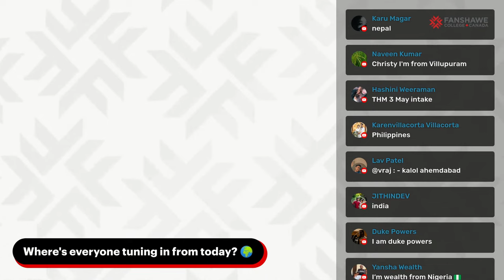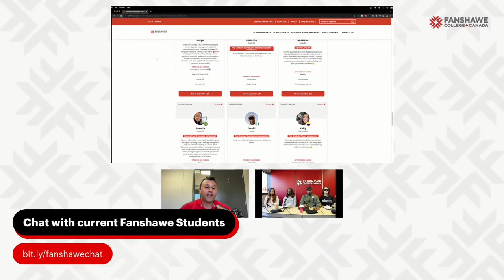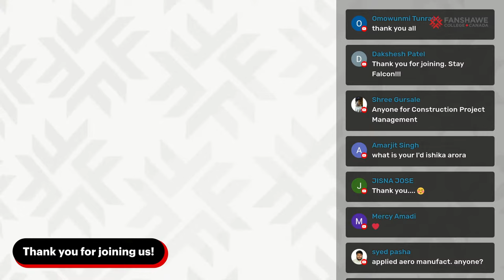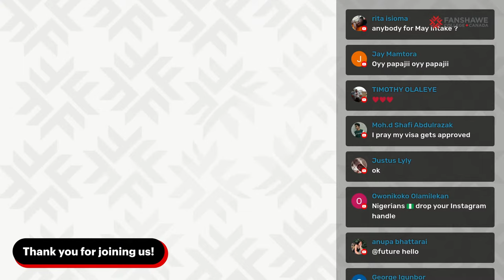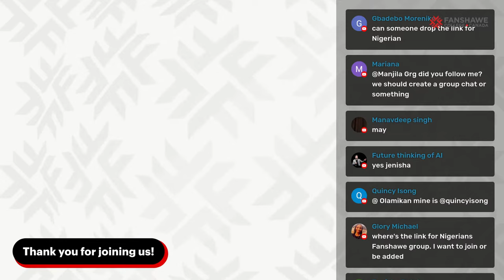FANExperience LIVE | Study in Canada: Tips, Tricks, and Insights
Join us for a FANExperience LIVE session where four students unravel their unique journeys of studying in Canada at Fanshawe College.

Dive deep into the intricacies of student life, academic challenges, cultural experiences, and the vibrant campus atmosphere, all narrated through the personal tales of our Digital Ambassadors.

Spanning over an engaging one and a half hours, this livestream aims to provide prospective students with genuine insights into the Fanshawe experience.

Don't miss out on the opportunity to interact directly with our guests during the Q&A session at the end. Whether you're considering Fanshawe College or simply interested in studying in Canada, this session is your key to unlocking a world of valuable information.